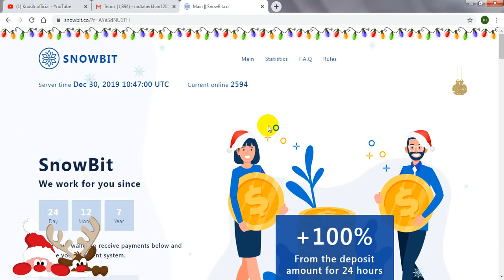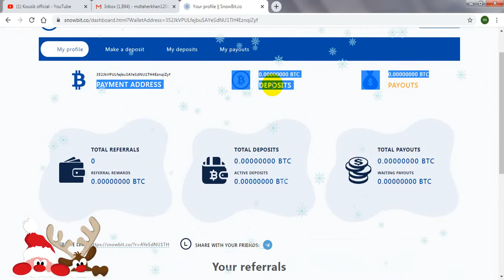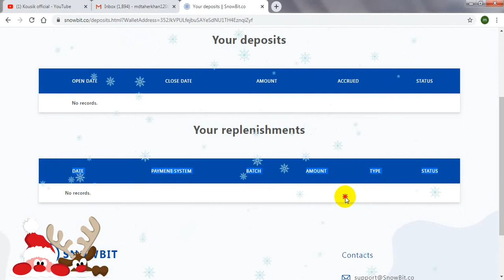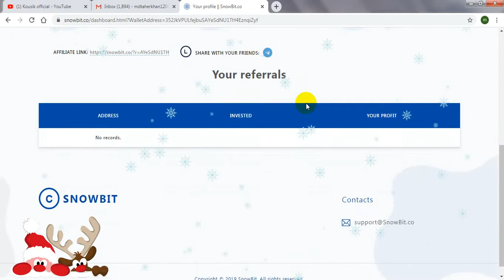Snowbit.co new fresh doubler site2020| 00 day runing| eran daily $20 |live deposit| kousik official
snowbit.co new light bitcoin doubler site, you went to doubler your btc try this site, this site 100% light,